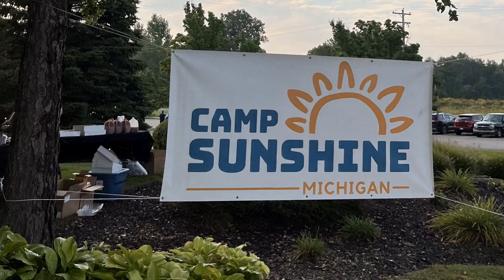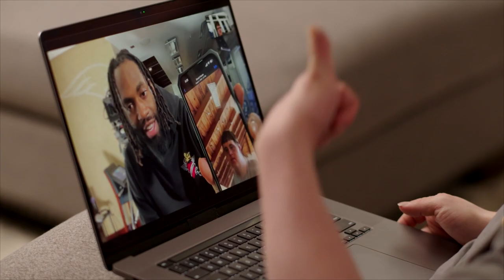Camp Sunshine with Patriots LB Matt Judon | Monday Night Countdown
New England Patriots LB Matt Judon remembers volunteering at a camp for kids with developmental disabilities.